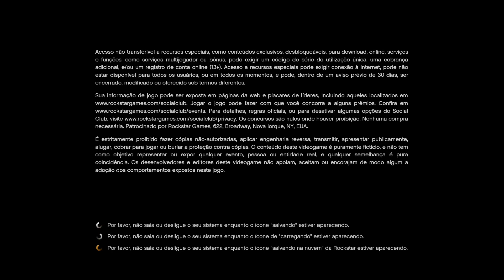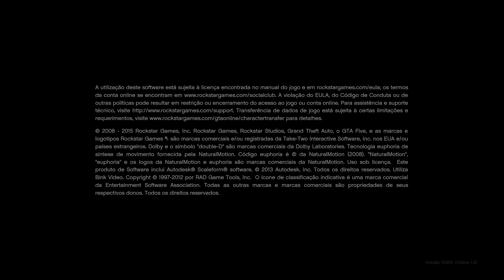GTA|5 Male: 2 Lindos Modelo Rosa Com Textura Azul. Montar Sem Excluir Personagem Save Wizard 1.51!!